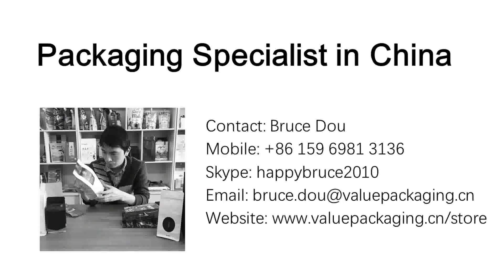TLEN1486 One man operate, manual feeding spout doypack filling machine